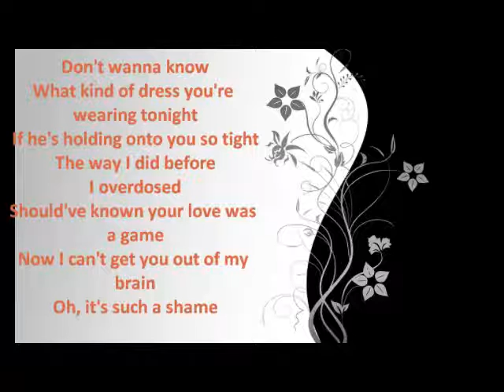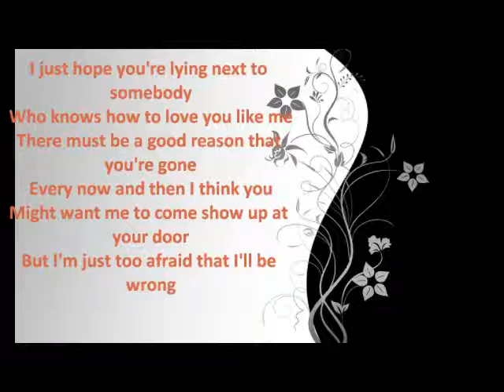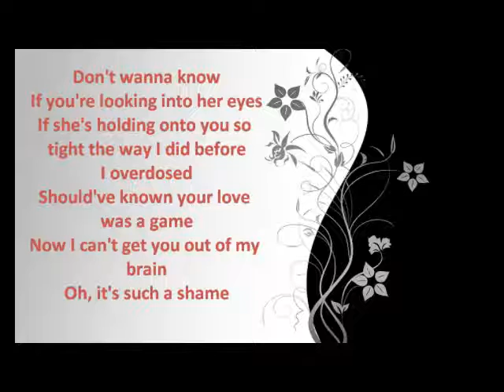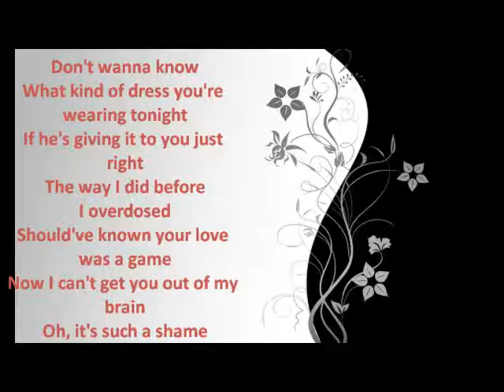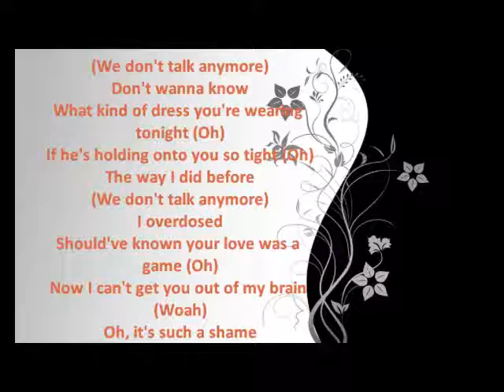We Don't Talk Anymore - Charlie Puth ft. Selena Gomez (Legendado)